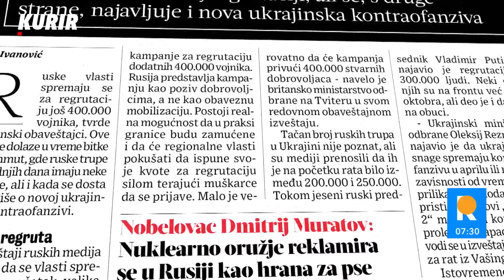"RUSIJA BEZ NOVIH 600.000 VOJNIKA NE MOŽE DA POBEDI!" Neki ratuju iz ubeđenja, ali...